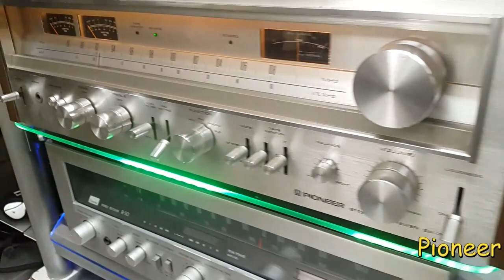AudioTechnica AT-XP3 vs. Shure M95EDM.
Comparativa de capsulas magneticas:
AudioTechnica AT-XP3 H
20 A 18.000 HZ.
PUA CONICA
5 MV.
Shure M95EDM:
20 A 20.000 HZ.
ELIPTICA
4,7 MV.